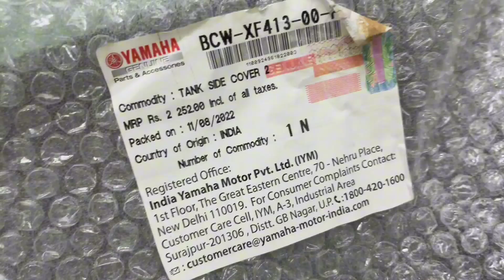Original Tanky Box for Yamaha R15 V4 Bike.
Original Tanky Box for Yamaha R15 V4 Bike available in our shop.

✅ Brand: Yamaha Genuine Parts.

মোটরসাকেল রক্ষণাবেক্ষণে অরিজিনাল পার্টস অন্যতম একটি বিষয়।।

অরিজিনাল পার্টস ব্যবহারে উপকারিতা:
১. পারফেক্ট ফিট,
২. হাই-কোয়ালিটি ম্যাটেরিয়াল,
৩. উচ্চ ক্ষয় প্রতিরোধ সক্ষমতা,
৪. বাইকের পারফরমেন্স সঠিক থাকে।

অরিজিনাল পার্টসে সর্বদা সঠিক মান বজায় থাকে, যা রাইডারের সর্বোচ্চ সুরক্ষা নিশ্চিত করে।

✅ এই ভ্যাজালের ভীড়ে ভালো মানের অরিজিনাল পন্য পৌঁছে দেওয়া আমরাদের দায়িত্ব।।

আমারাই প্রথম সঠিক মানের নিশ্চয়তা নিয়ে সারা দেশে ৪৮ ঘন্টায় মোটরসাইকেল পার্টস সরবরাহ করছি।
🚚 হোম ডেলিভারি চার্জ 👇
সারা বাংলাদেশে- ১৫০ টাকা
(সঠিক পণ্য হাতে পেয়ে মূল্য পরিশোধ করুন)

আমাদের ঠিকানা:
Kayi Corporation
R. N Road Jashore

🎁 অফার পেতে ও আমাদের প্রডাক্ট এবং সার্ভিস সম্পর্কে কাস্টমাররা কি বলছে তা জানতে Bike Parts BD ফেসবুক গ্রুপে জয়েন করুন ধন্যবাদ।

☑️ অরিজিনাল পার্টস ব্যবহার করুন,
☑️ রাইডে সুরক্ষা নিশ্চিত রাখুন।।